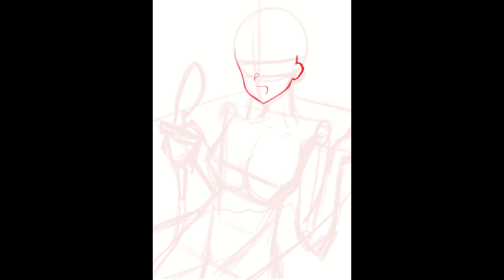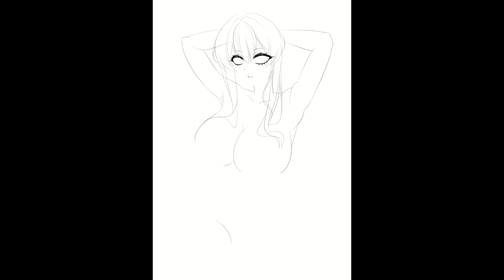Fanart Kafka Honkai: Star Rail 【Speed Paint】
Fanart
Kafka Honkai: Star Rail